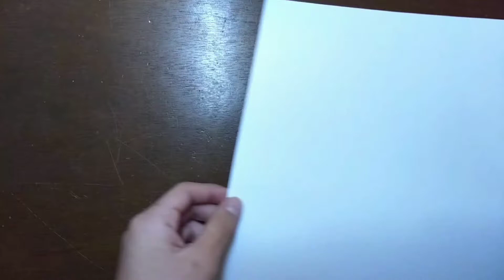Speedrawing fanart Deidara (Naruto shippuden) by THE FOX